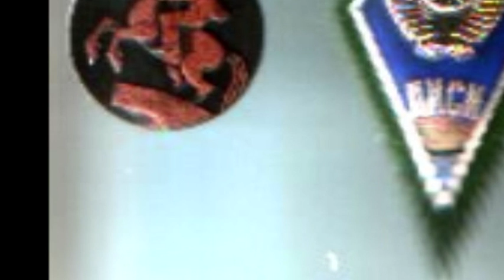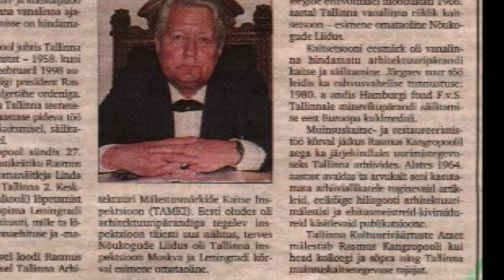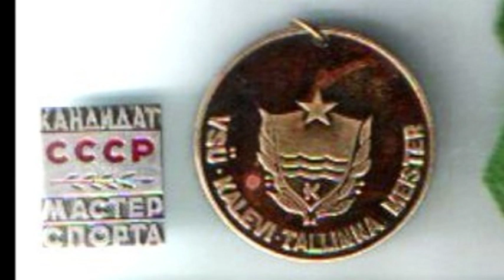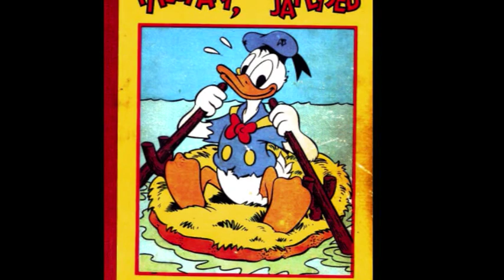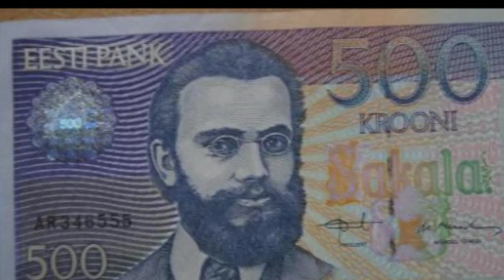VTS 01 4